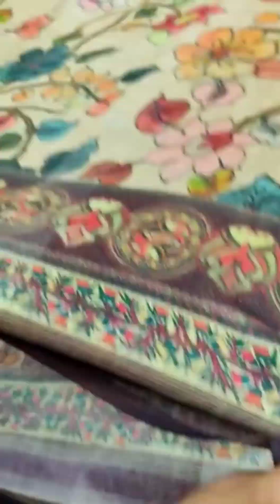Meesho Khadi Silk Saree